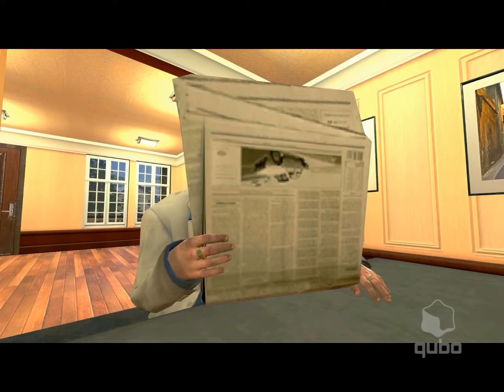Who's cooking tonight? on Qubo USA June 2013 (totally real and rare)